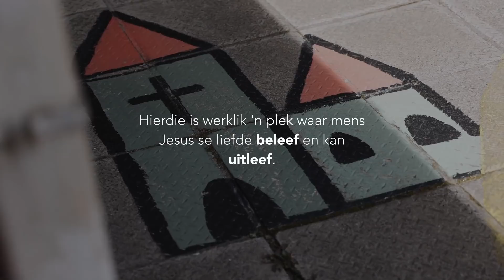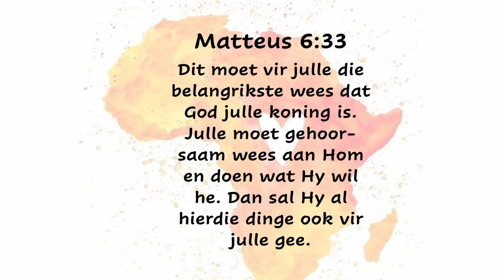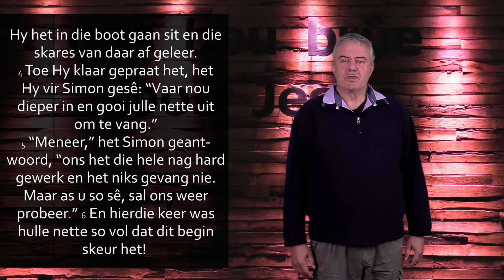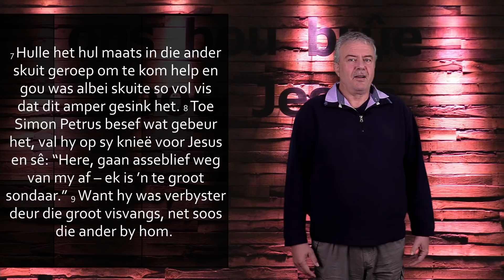Kenridge Gemeente Erediens 29 Aug '21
Prediker:
Ds Dave Viljoen

Kindertyd:
Susan Johnston

Bediening na Buite:
Ds Melanie Thirion